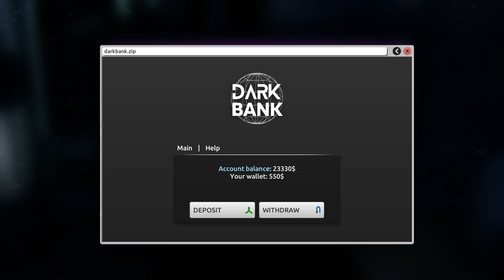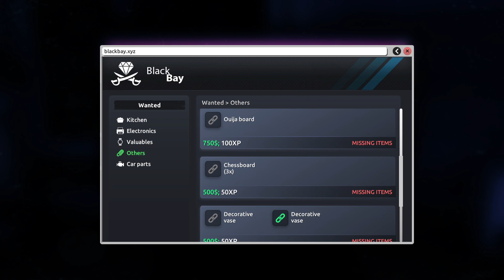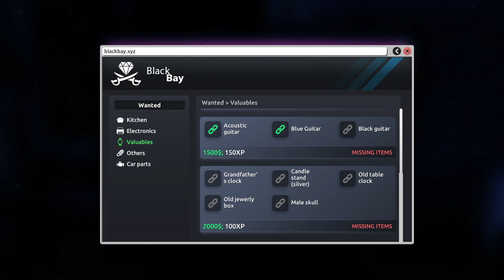New Halloween Heist: Devil's Lair! | Thief Simulator 2 - Episode 10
Want to connect with other fans and members of the Shock & Awe Gaming family?